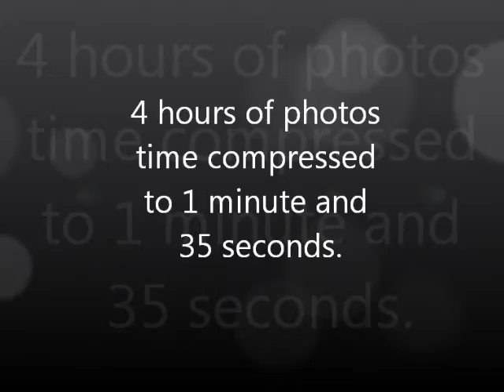Courtney and Dave 8 9 13